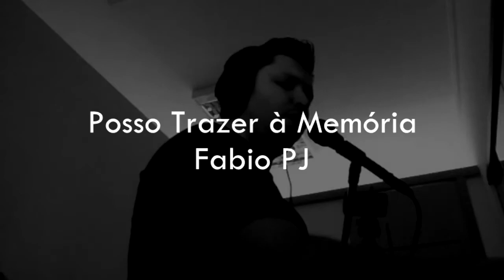Posso Trazer à Memória - Fabio PJ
Uma composição de alguns anos atrás